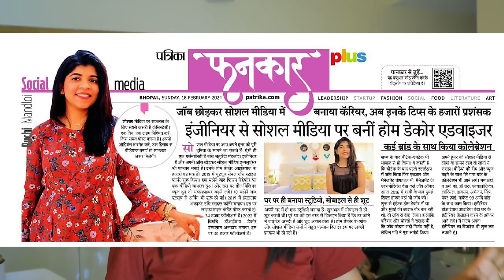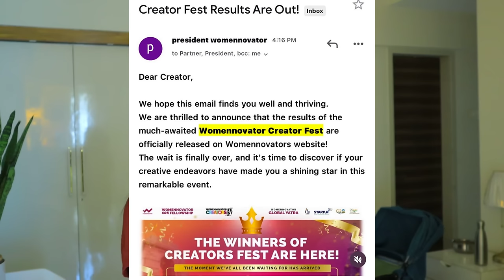Vlog : Late Night Surprise 💝 ! Our carpenter messed it up ! Furniture Sold Out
Hey Guys,

Snapchat :- Ruchi M ( Id - ruchi28c)
1. Camera I used :- Canon G7x M-2/ Canon M6 M2 / Iphone 11
2. Editing software :- Imovie / Filmora / sometimes i use FCP as well
3.Lights i use . **Watch this video ***
4. Status :- I am Married , currently living in Mumbai (City of Dreams)
Lots of Love
Stay Happy :)